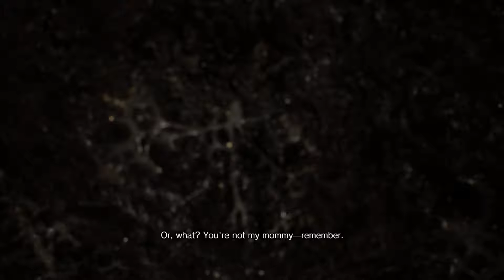Let's Co Play Resident Evil 7 Part 36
Joined with mrJustang0